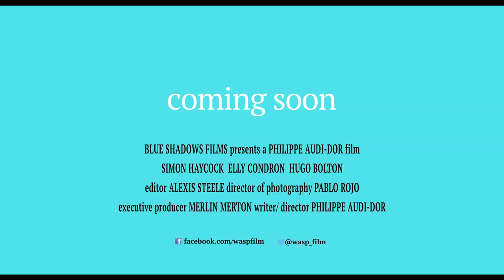How to shoot a feature film in 20 seconds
Wasp (feature, 2014) coming soon.

Exclusive behind-the-scenes sneak peak.

Writer / director: Philippe Audi-Dor
Producer: Merlin Merton

Blue Shadows Films